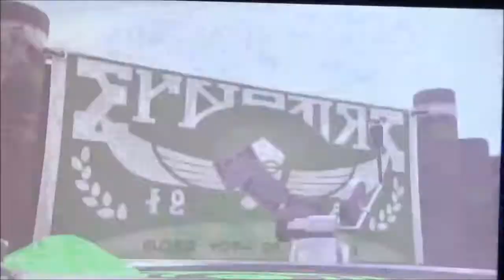Splatoon 2 S1 E10 Assassin Run (our new game mode)